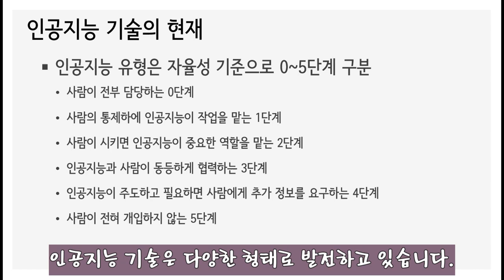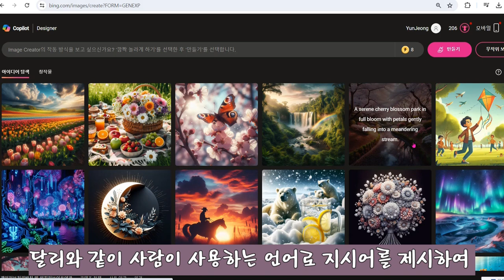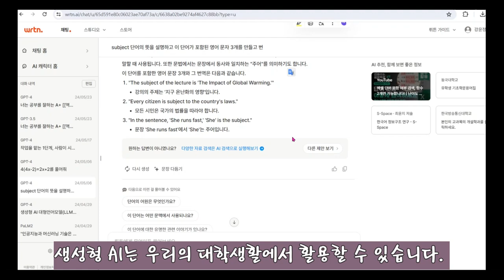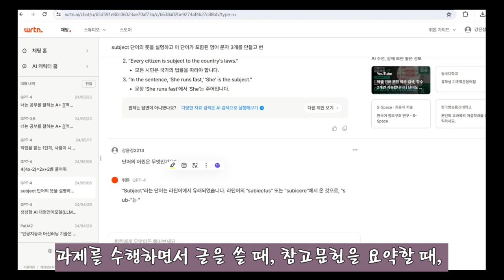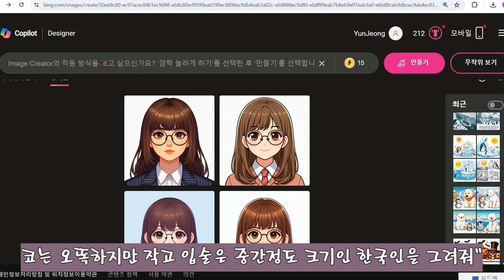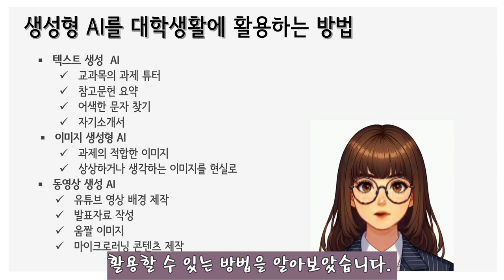[2024 대학혁신사업단 마이크로러닝 교육 콘텐츠] 생성형 AI 기초 및 활용 #2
지식공유의 필요성이 대두됨에 따라 시공간 제약 없는 학습 플랫폼을 확대하기 위해 마이크로러닝 개념을 활용한 원광대학교 2024 마이크로러닝 교육 콘텐츠 영상을 소개합니다.

기획 및 제작 - 교양교육원 강윤정 교수